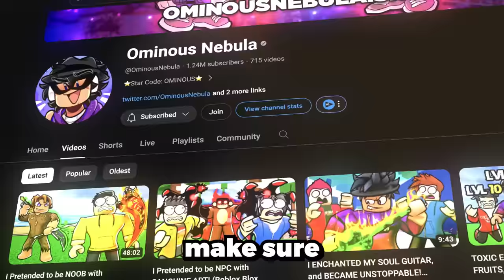I ENCHANTED EVERY MYTHICAL WEAPON, and IT WAS BROKEN! (Roblox Blox Fruits)